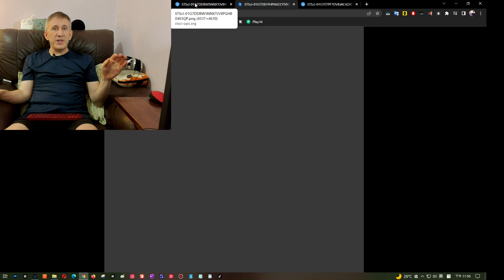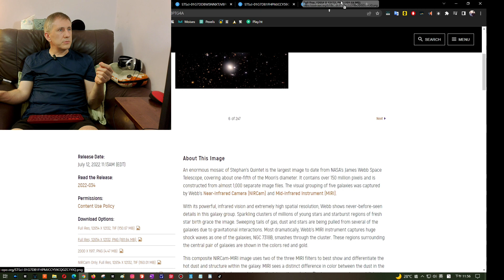NASA Webb Space Telescope Releases First Images of Galaxies, Nebulae, etc. 解說詹姆斯·韋伯太空望遠鏡正在轉撥外太空影像！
美國先生解說現場轉播 【詹姆斯·韋伯太空望遠鏡】外太空影像！NASA Webb Space Telescope Releases First Images of Galaxies, Nebulae, etc.